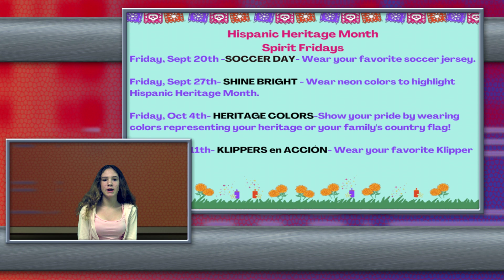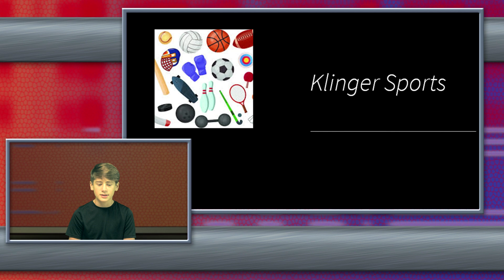KTV Wednesday, September 18, 2024